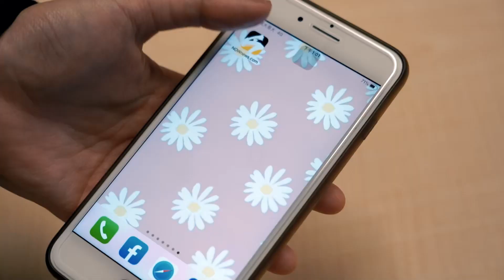用百元玩具鋼琴彈奏寶可夢主題曲 網友直呼：太神啦！｜小編特搜｜NOWnews